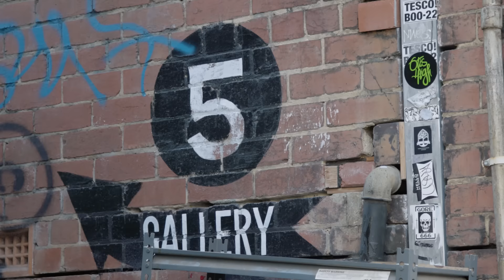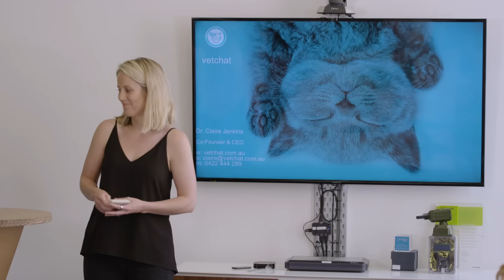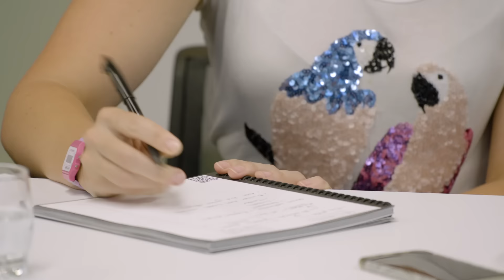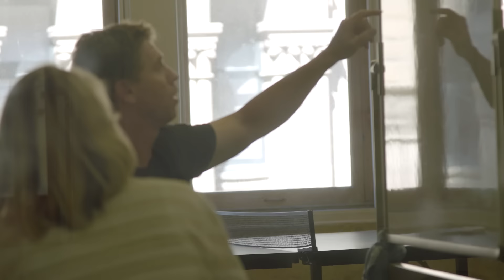SheStarts Episode 6: The Power of Passion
How do you turn a big vision into a plan for action?

As the founders hit week three of the accelerator program, the pressure is on to articulate a clear direction for their business.

They all share great passion for their ideas, but the founders now need to put in place a strategy to achieve their goals, and create successful, scalable tech companies.

While some are grappling with the plan of attack, for others, overcoming self-doubt could be their greatest hurdle.